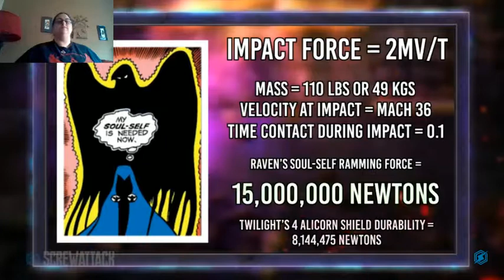Blackjack Reacts to DEATH BATTLE--Raven Vs Twilight Sparkle PART 2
This covers about a minute of the actual battle, the summation, the next match reveal, and an elaboration about the thoughts I was about to share LAST time but was cut off before I could. I was cut off here too but at least I got my primary description out. This computer doesn't want me to talk about Ranma 1/2, it seems.